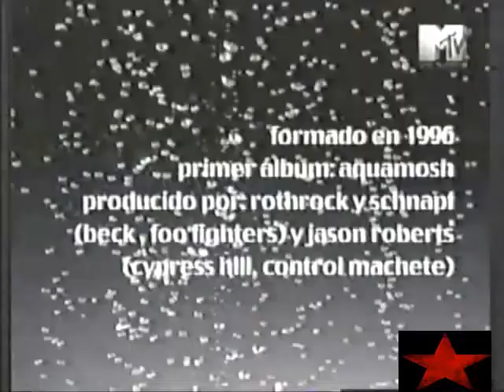Plastilina Mosh Ode To Mauricio Garces Estudios MTV 1998 0 99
EXTRAÍDO VHS